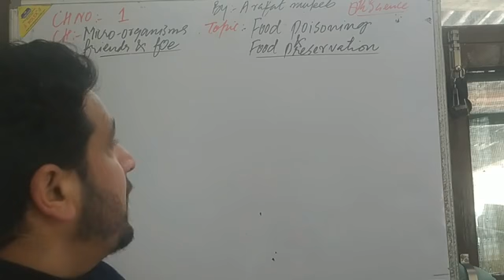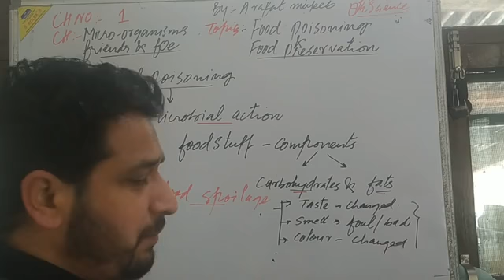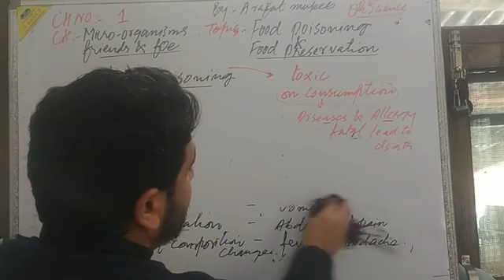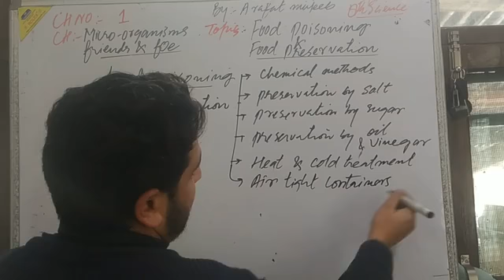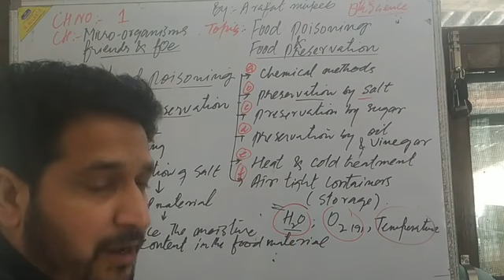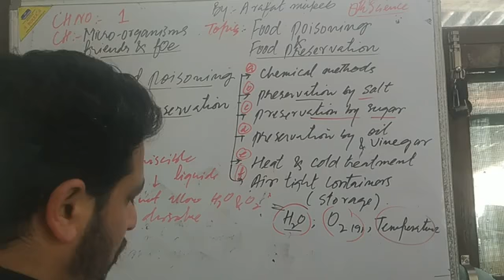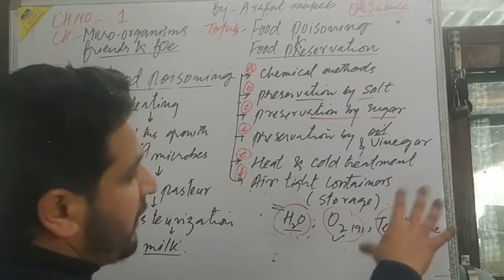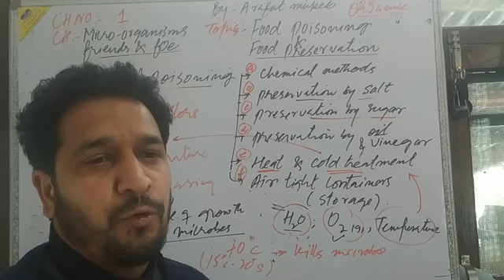8_Science104[Micro organisms: Friends & Foe] Food Poisoning &Food preservation L4 (part 1)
Biology by Arafat mujeeb